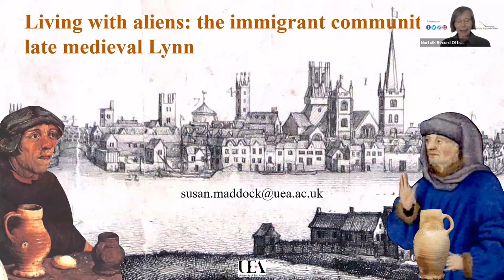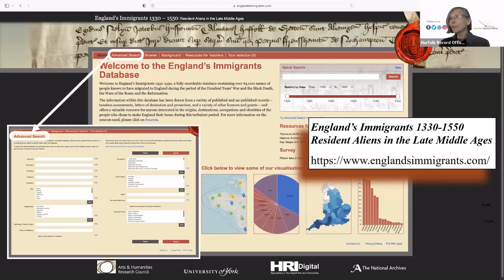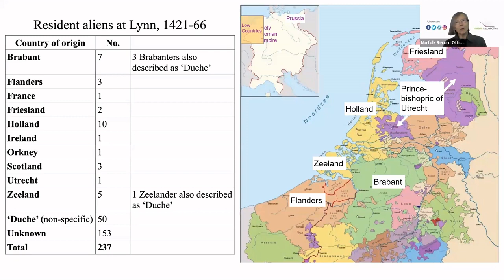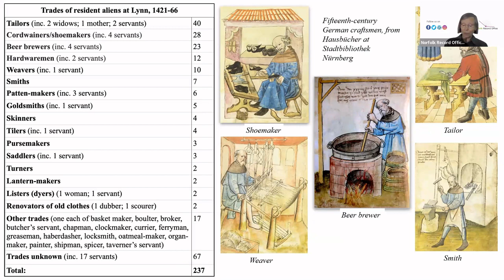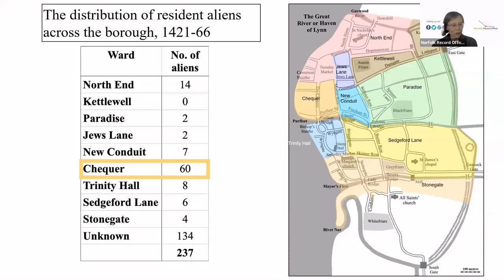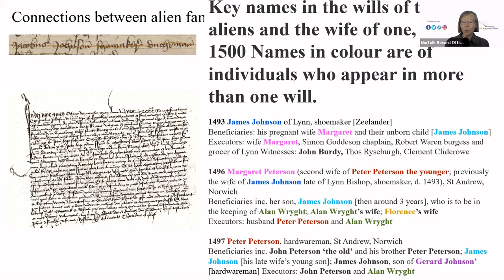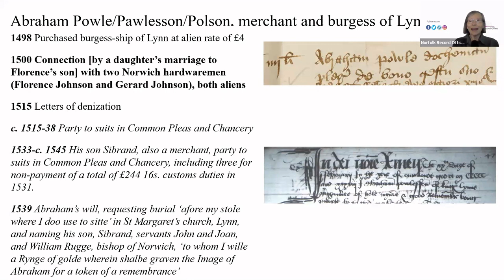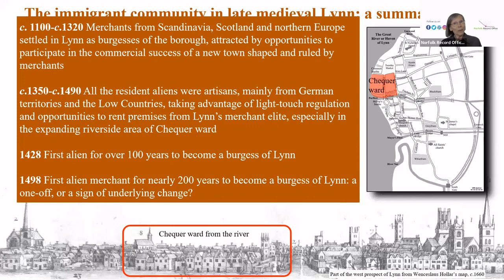Living with aliens: the immigrant community in late medieval Lynn by Susan Maddock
A talk which took place as part of the 'Norfolk and the Low Countries - A Shared History' conference at Norfolk Record Office (NRO) on 29 September 2023.